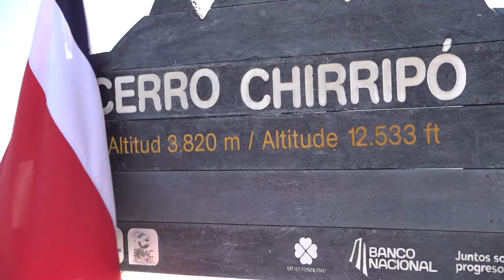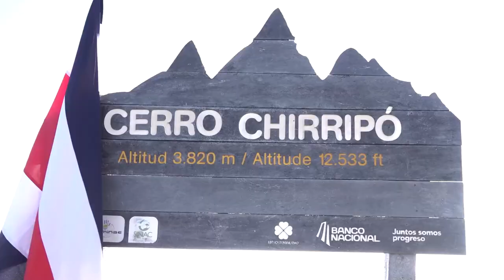El seis de setiembre inician las reservaciones para visitar el Chirripó de noviembre a enero